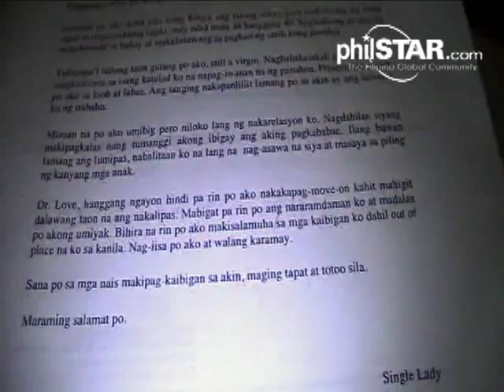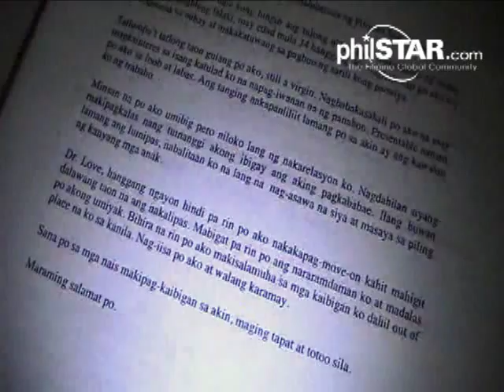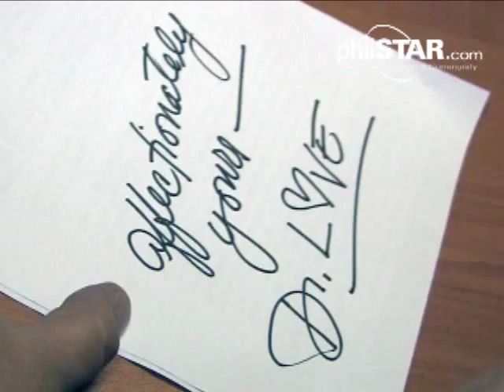philstar.com video: Dr. Love's "Single Lady"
Dr. Love is originally a love-advice column of popular tabloid Pilipino Star Ngayon which started in 1987 and later adopted for radio on Radio Veritas by broadcaster Jun Banaag, who later on moved with the program to DZMM, ABS-CBN. For more news, features, videos and podcasts go